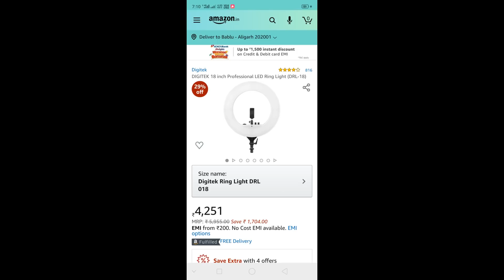Best Ring Light For Youtube & Short Video | 18 Inch Ring Light Unboxing & Review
Best Buy Ling
DIgitek 18 Inch Ring Light
Simpex 20 Inch Ring Light
Simpex Light Stand